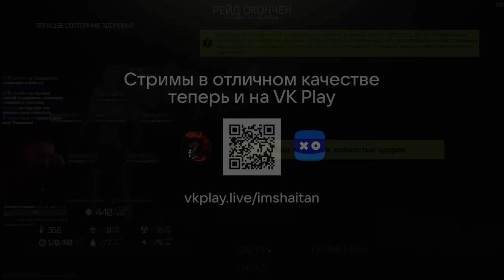НОЧНАЯ ОХОТА С ТЕПЛАКОМ • Escape from Tarkov №342